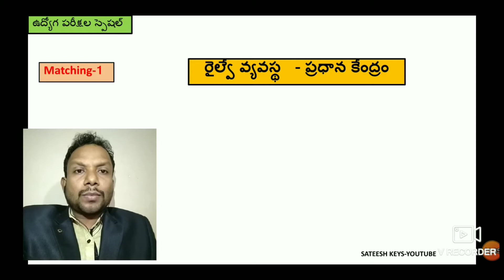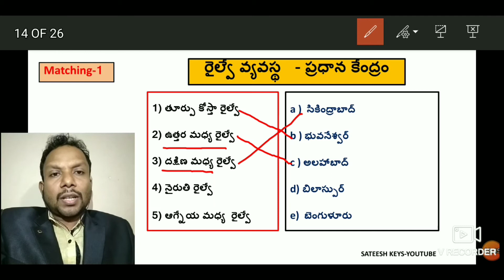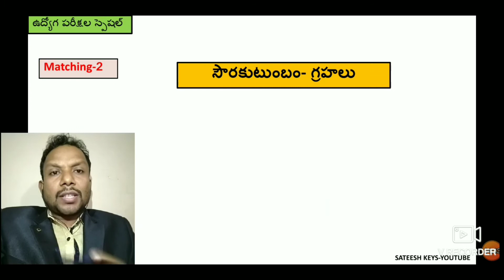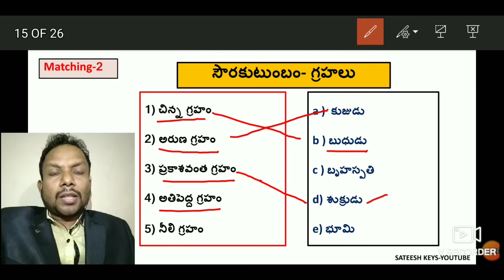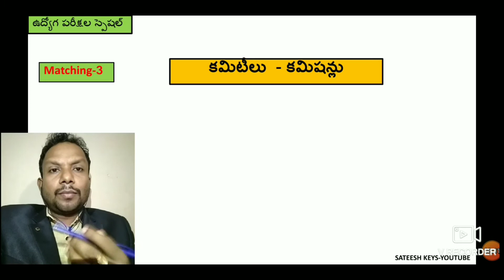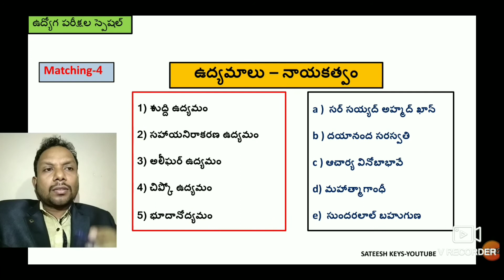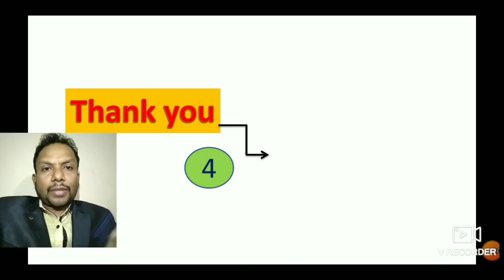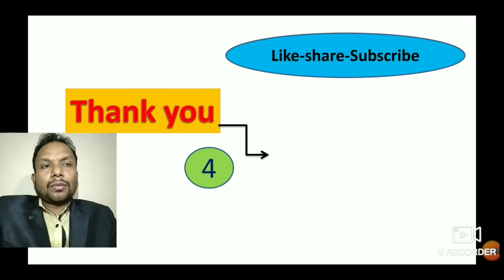General knowledge bits matching-3 for all competitive exams